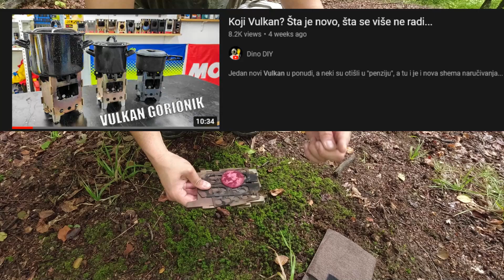Nova lokacija za kampovanje!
U ovom videu kuham rižu i ćufte na potencijalno novoj lokaciji za kampovanje...

NAPOMENA: Svi savjeti u videu su moje iskustvo, a vaše može da bude drugačije, pošujte uvijek preporuke proizvodjača za bilo koji posao. Sve informacije u videu su zabavno-edukukativnog karaktera, ne pokušavajte kod kuće izvesti posao za koji niste sigurni šta radite. Ovaj video nije namjenjen za publiku mlađu od 18 godina!